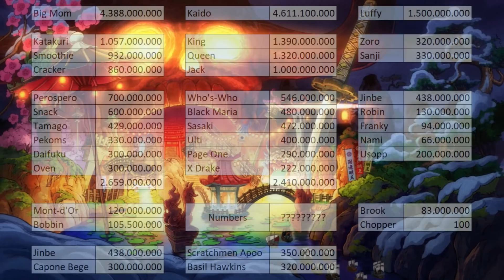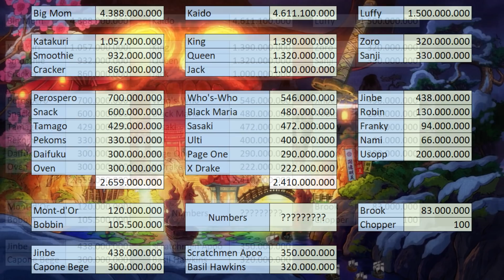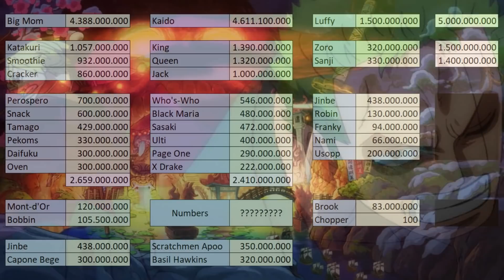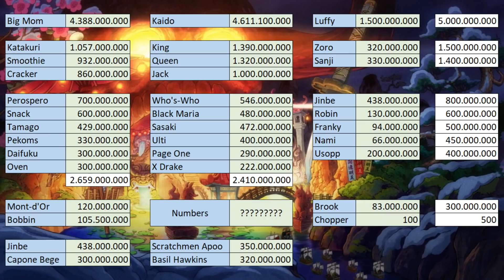Las Futuras Recompensas de los MUGIWARA despues de Wano | Teoria One Piece